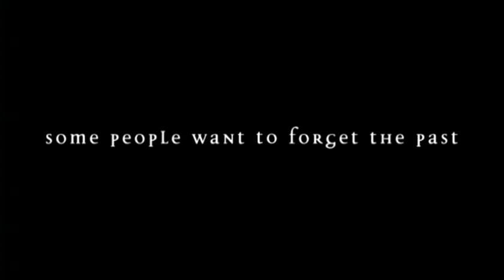The Butterfly Effect (2004) - Official Trailer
A young man blocks out harmful memories of significant events of his life. As he grows up, he finds a way to remember these lost memories and a supernatural way to alter his life.

Directed by: Eric Bress & J. Mackye Gruber.

Cast: Ashton Kutcher, Amy Smart, Melora Walters, John Patrick Amedori, Irene Gorovaia, Logan Lerman.